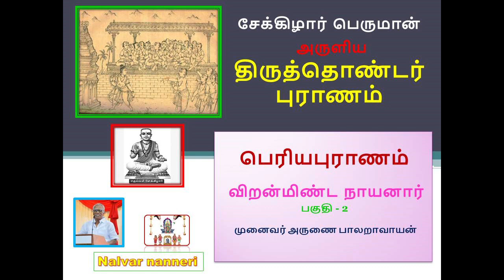பெரியபுராணம் - விறன்மிண்ட நாயனார் - பகுதி - 2 , Viranminda Nayanar Puranam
பெரியபுராணம் - விறன்மிண்ட நாயனார் - பகுதி - 2 , Viranminda Nayanar Puranam  [ pareyapurana class 38 ] ,  பாடல் எண் : 2 - 11